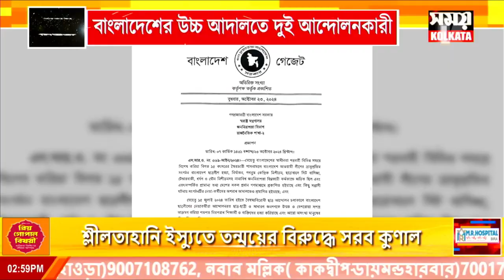আওয়ামী লীগ নিষিদ্ধ চেয়ে আবেদন